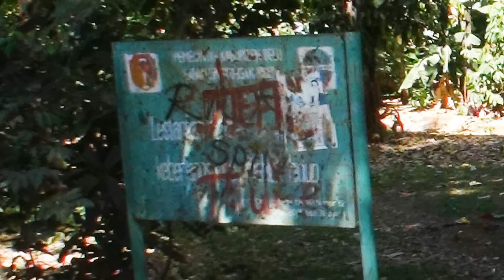NTT州ベル県都アタンブアからマラカ県都ベトゥンへ(18) Atambua to Betun